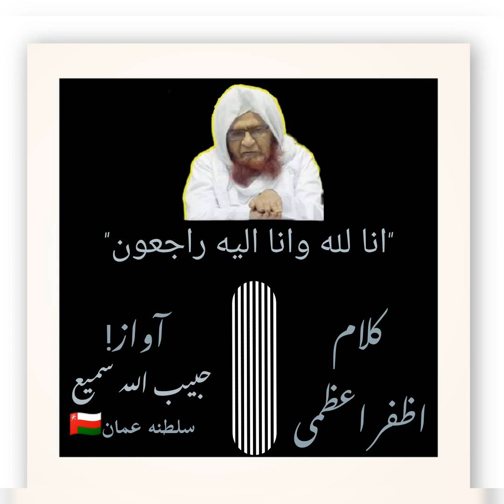MUFTI_SAEED_SB_PALNPURI_DB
EK MARTABA ZARUR SUNE OR LIKE OR SHERE KARE SHUKRIYA

BY MO SHAHID BARODVI